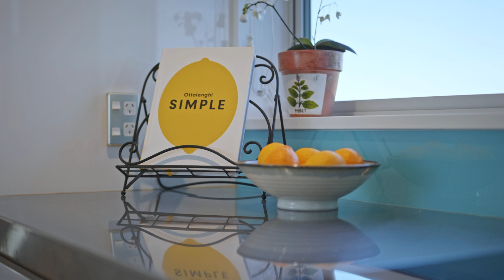84 Boundary Terrace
Welcome to 84 Boundary Terrace, a beautifully designed and meticulously maintained family home in the heart of Twizel. This spacious 4-bedroom, 3-bathroom property offers the perfect blend of modern luxury and tranquil living. With breathtaking views, this is a home that truly stands out & offers a Mackenzie Basin lifestyle like no other.
Luxurious Living Spaces and Modern Amenities:
Be captivated by the spacious living across 340 sqm, perfect for both relaxation and entertaining. The open-plan layout seamlessly connects the living, dedicated dining and kitchen areas. The modern kitchen is a chef's dream and heart of the home.
The master bedroom is a private retreat, complete with an ensuite bathroom and a walk-in wardrobe. The additional three bedrooms are generously sized, ensuring everyone has their own space. An end Master studio suite with own access & deck is a rental opportunity or the ultimate guest retreat.
This home is designed for convenience and comfort and family connectivity with separate office, laundry and powder room.
Outdoor Oasis and Ample Parking:
The outdoor area is an absolute paradise, featuring a spacious sheltered deck with a louvre system that overlooks the stunning Ben Ohau Range. Whether you're hosting a barbecue or simply relaxing with a book, this is the perfect spot to unwind. The property also boasts a Double internal garaging & separate three bay enclosed shed & open bay is in keeping with the 'super-sized' nature of the property.
Fully fenced with established grounds and own bore the grass and meadow outlook is your alpine epitome and allows plenty of outside time for children and pets.
This property offers a peaceful lifestyle while still being within proximity to local Twizel amenities. From hiking and fishing to skiing and boating, there is no shortage of outdoor activities to enjoy in this stunning region.
Don't miss your chance to own this exceptional family home. Contact Coralie Reid today to arrange a viewing and experience the space & sensational views firsthand.